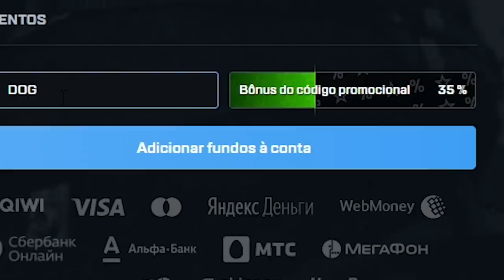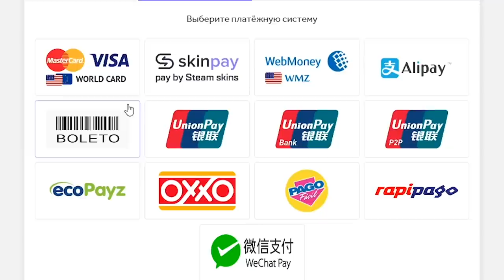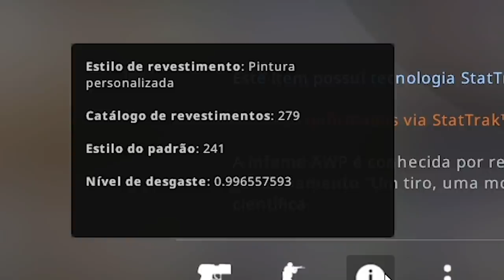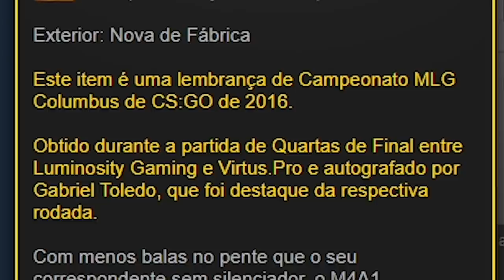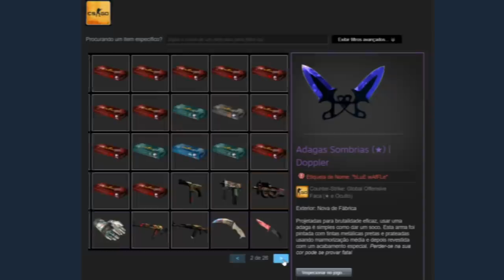isso irá gerar uma guerra no BRASIL... Comprei a M4A1-S IDOLATRADA do FalleN!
Comprei uma Souvenir M4A1-S Knight assinada pelo Fallen no CS:GO! O que acharam?